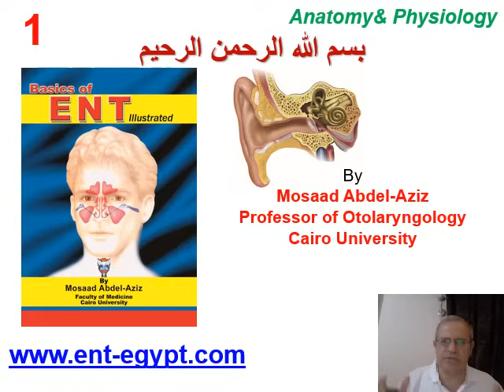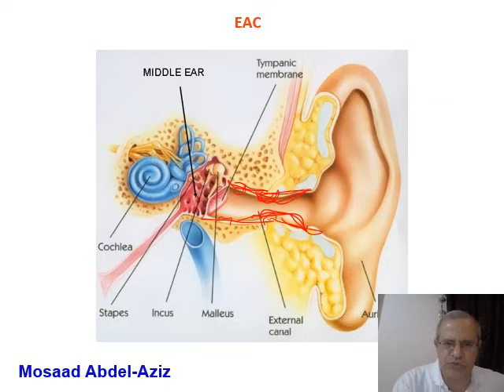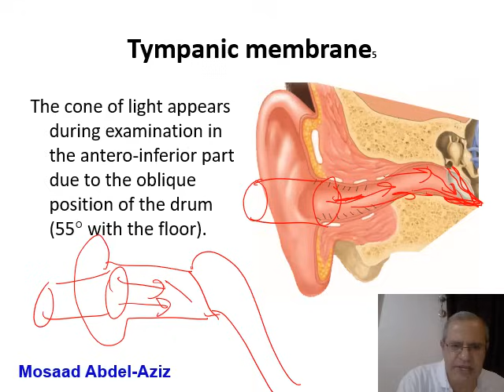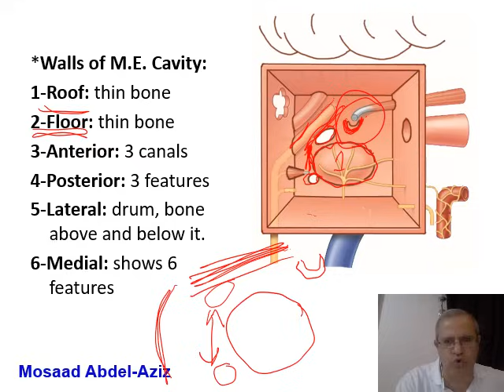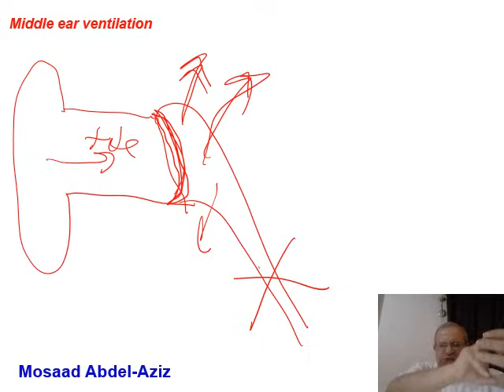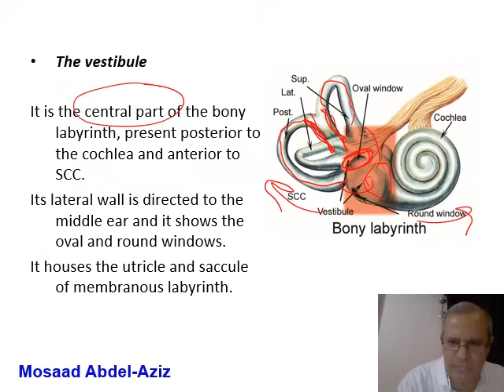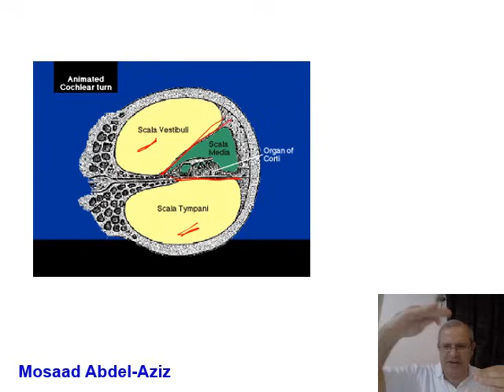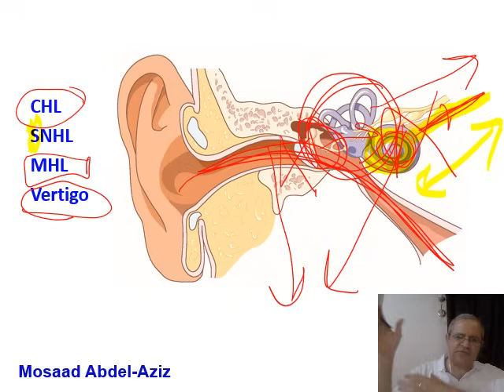Mosaad Abdel-Aziz: 1. Anatomy & Physiology of the Ear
Ear Lecture 1: Anatomy & Physiology of the Ear